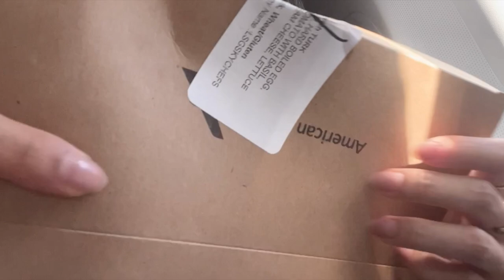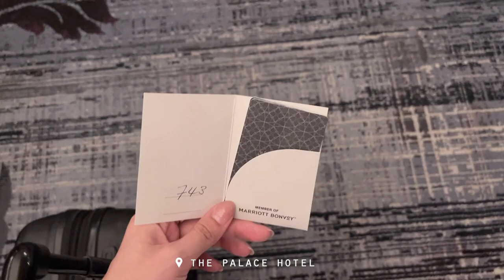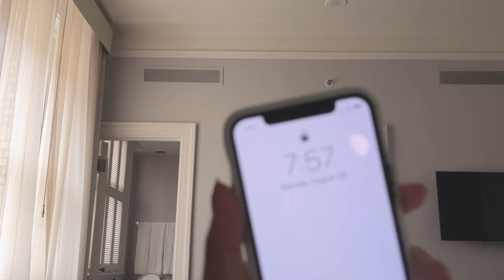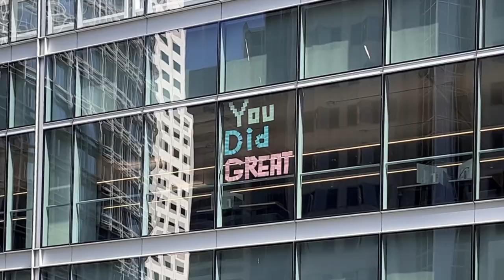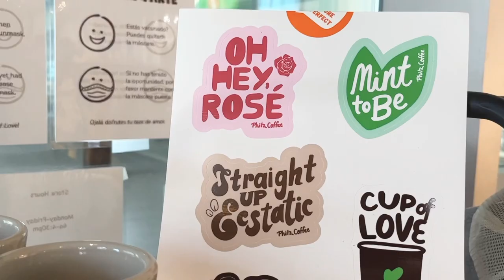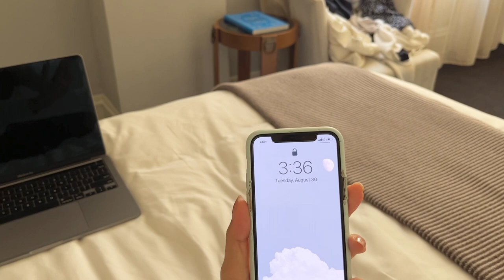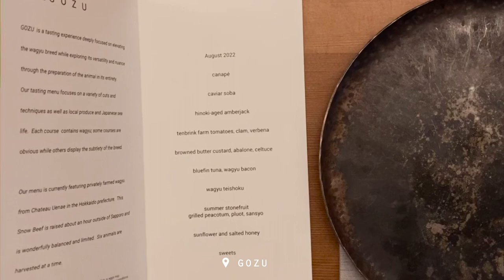week in san francisco | traveling for work, wagyu omakase, drinks and restaurant recs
welcome to a week in san francisco as a management consultant! so excited to escape new york for a bit and come back to my hometown. here's what I did and where I ate in my first three days:
    - explored the pier 39 and the ferry building
    - lunch at le marais bakert
    - dessert at matcha cafe maiko
    - dinner at GOZU (so so good!)
    - drinks at press club
    - drinks at a jazz bar I forgot the name of 😅